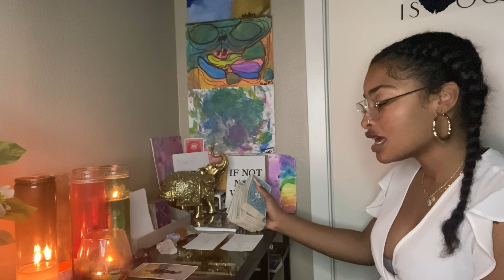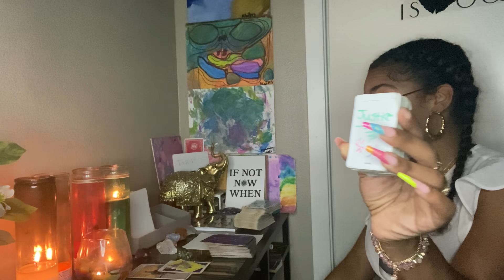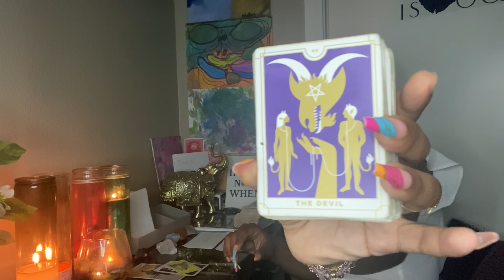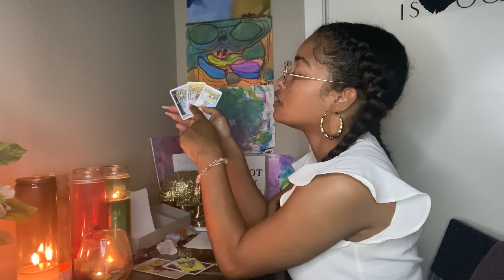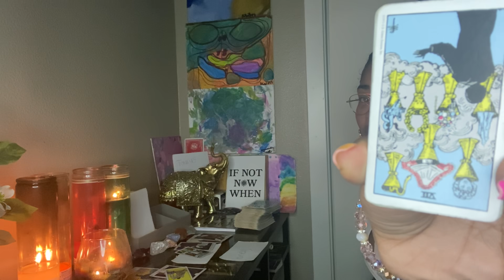TAURUS 🔮LIVING PLAYER LIFE JUST AINT SATISFING NO MORE READY YO CUT OFF SIDE PIECE &SETTLE DOWN🤣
THESE ARE GENERAL READINGS AND WILL NOT RESONATE THE SAME WITH EVERYONE FLIP THE ROLES ACCORDING TO YOUR SITUATION TAKE THE PARTS THAT FIT AND LEAVE THE REST IF IT DOESN’T  RESONATE AT ALL CHECK ANOTHER READING IN A SIGN IN YOUR BIRTH CHART SUN MOON RISING VENUS SPECIFICALLY 💛💛💛✨